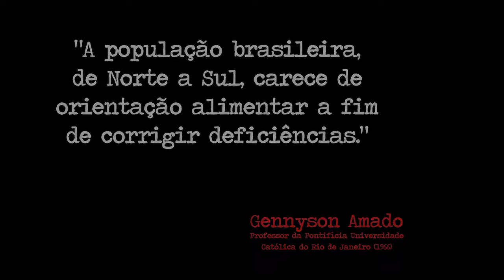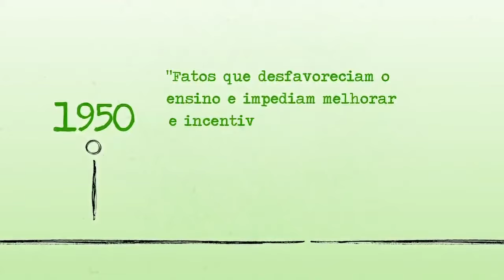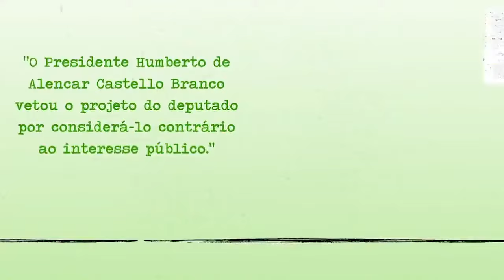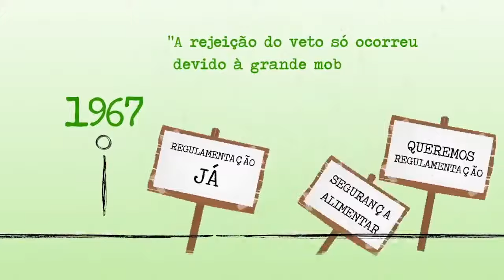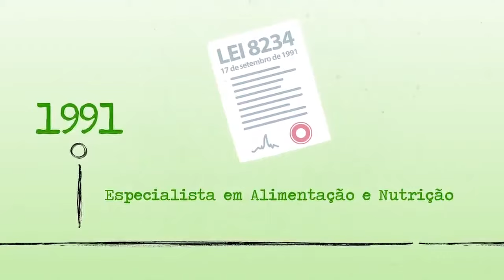50 anos de regulamentação da profissão de Nutricionista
Em comemoração aos 50 anos de regulamentação da profissão de nutricionista, o Conselho Federal de Nutricionistas lança um vídeo contando um pouco da história da profissão e do compromisso da categoria com a segurança alimentar e nutricional e a saúde da população brasileira.